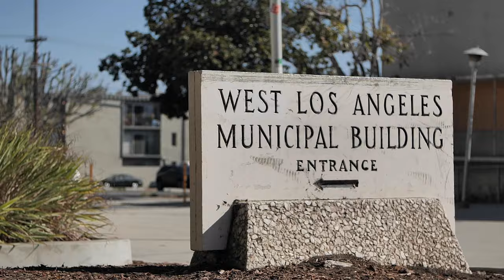Tom Asta vs. Santa Monica Courthouse | Five by Five | Ricta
Five in and five out, Tom Asta gets busy at the L.A. courthouse.

⚡️ Welcome to Ricta the Center for Wheel Dynamics ⚡️
Top scientist in the world create the best skateboard wheel technology. Proven the fastest and most durable urethane in skateboarding. Designed for speed and a smooth ride.